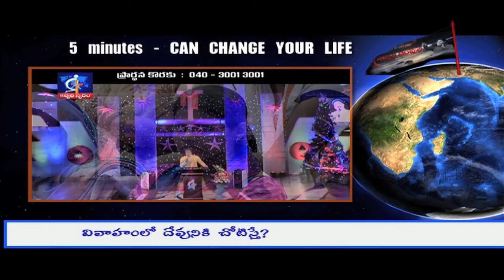If you give place to GOD in your marriage?